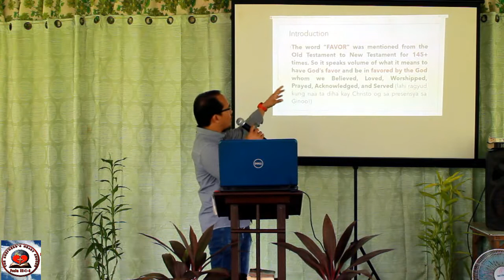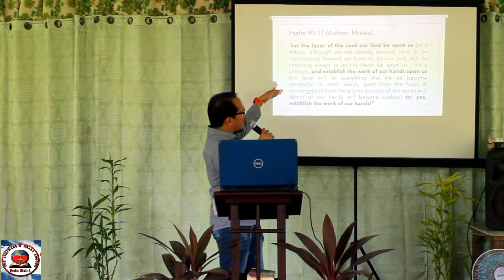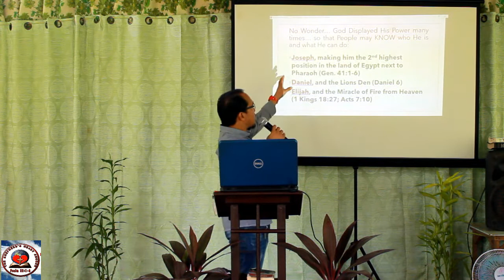Let Everyone Witnessed That You Are Highly Favored & Blessed By The God Whom You Served (Part 1)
Watch and Be Blessed! Godbless You All!